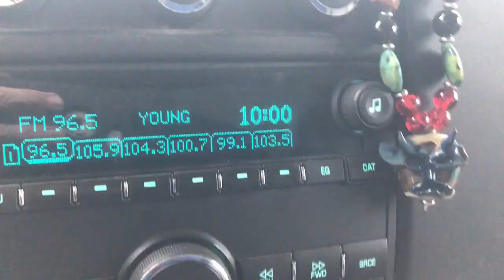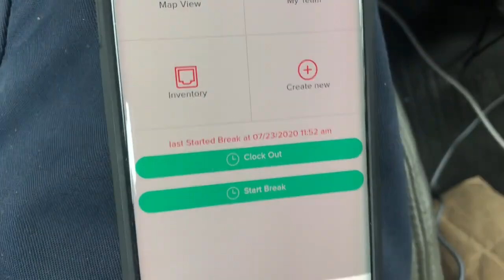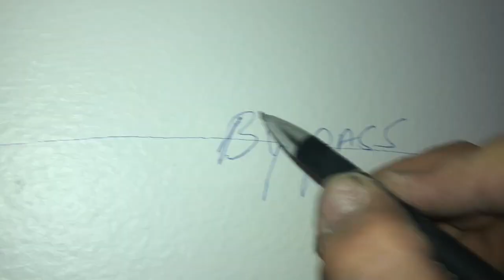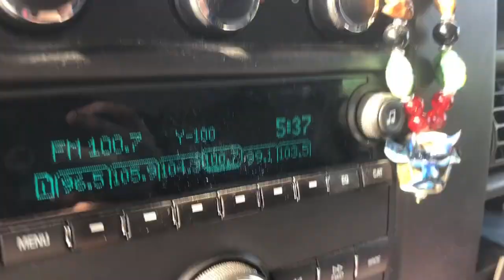Snake From Roof Vent & Polybutylene Job